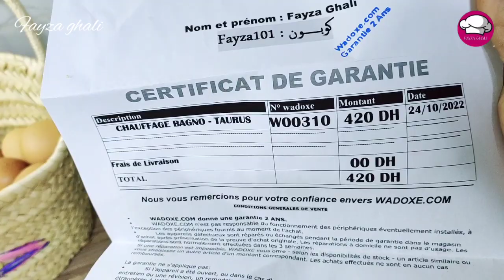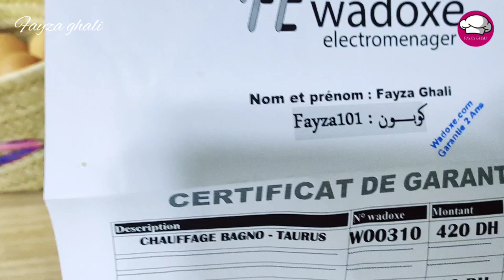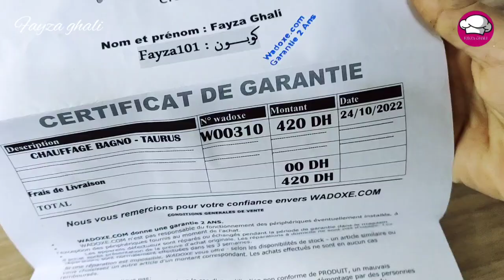روتين كيبرد القلب ⛈️تخلصي من شهوبة الزليج الكلكير فالحمام هكدا كنسخن الحمام فالبرد💥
تنظيف. تدابير. حيل. افكار.  حرف إبداعية. تلميع النحاس. تلميع الفايونص.  تلميع وتنظيف الكوكوط.   طنجرة الضغط.  وصفة لتشققات القدمين.   الشعر الخشن. الشعر المجعد. بشرة ماسك  طبيعي.  تخزين الرمان أكتر من سنة. تنظيف الزربية. بدون ماء.  تنظيف الكارلاج المزييك. تدابير فصل الشتاء. مرض الربو. علاج البواسير.  علاج السحر المأكول.  تنظيف الرخامة. الأسنان.
بناء_بوطاجي
التخلص_من_الناموس_لسعات_الهاموش
تخلصي_من_النمل_للأبد _وداعا_حروق_الاينوكس_تخلصي_من_رائحة_الأحذية_الكريهة
.جولة_في_مطبخي
بلاكارات_الالمونتال_الالومنيوم
تخلصي_من_النمل_إسعفات_اولية_للحروق
تدابير_منزلية
افكار_وحيل
تلميع وتنظيف الكوكوط محروقه لسنوات طويلة